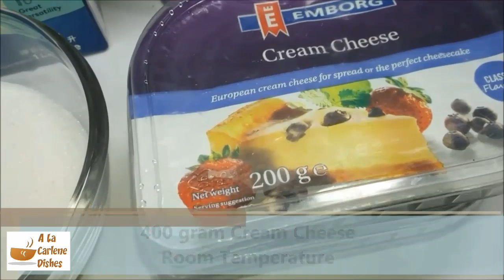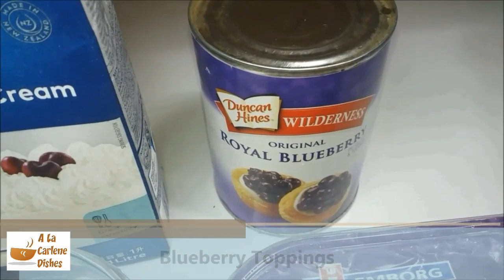No Bake Blueberry Cheesecake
How to make No Bake  Cheesecake

INGREDIENTS:

Crust:
1 1/2 cup Crushed Graham
1/2  cup Unsalted Butter, Melted
2 tablespoon Sugar

Filling:
400 gram Cream Cheese
2 cups Whipping Cream, chlled
1/2 cup Sugar
1 teaspoon Vanilla

Toppings:
Blueberry Toppings